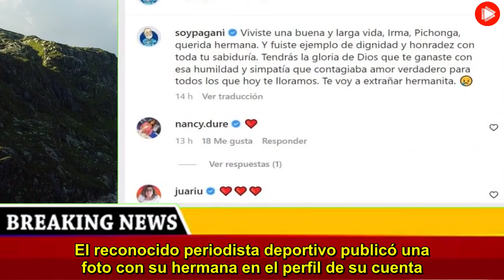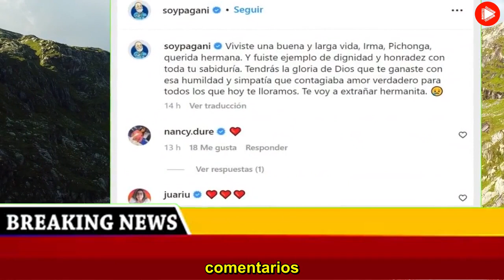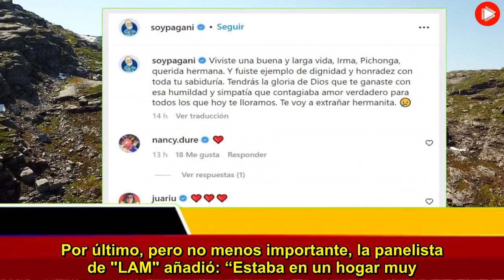Te voy a extrañar el doloroso momento que atraviesa Horacio Pagani